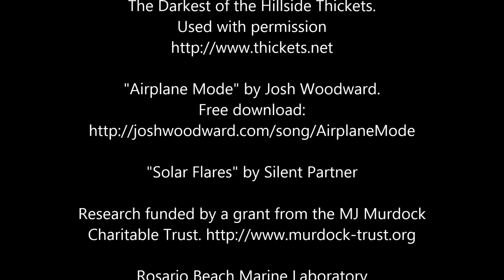Octopodium Episode 37: Octopus gone wild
We film interesting behavior of a mystery octopus near the marine lab.

CREDITS

Theme Song
The Darkest of the Hillside Thickets.

"Into the Wormhole" by Jingle Punks

Research funded by a grant from the MJ Murdock Charitable Trust.